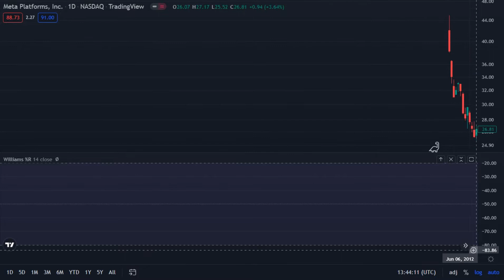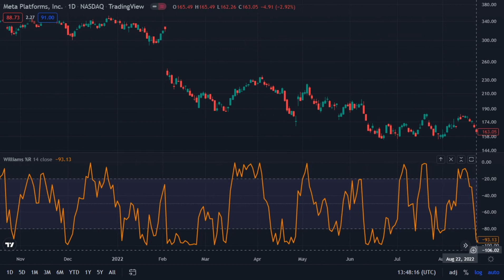Meta Platforms : whatsapp _ facebook _ instagram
Meta Platforms , Inc _ NASDAQ

HUMANITY ❤️